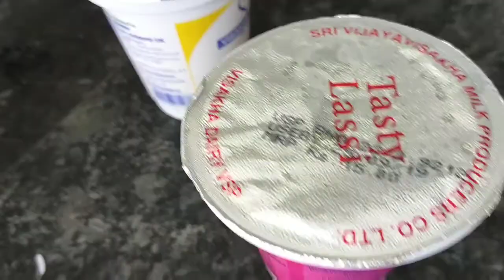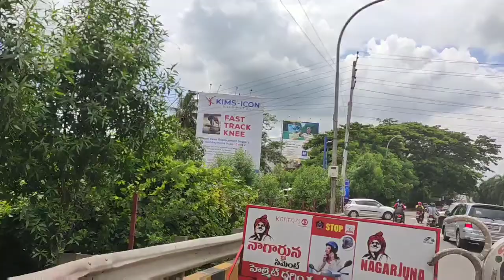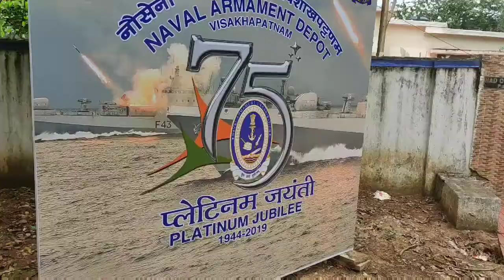Exhibition Vlog#First time chusa😳/Homemade paints